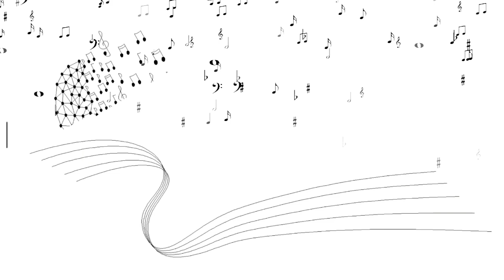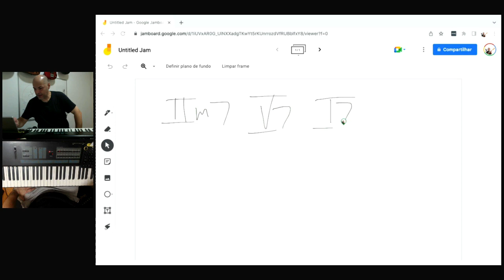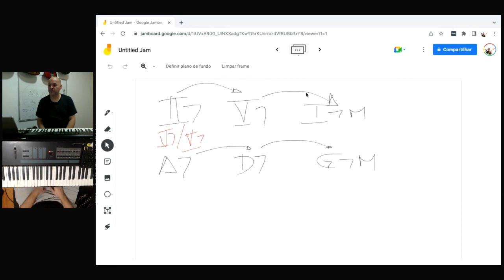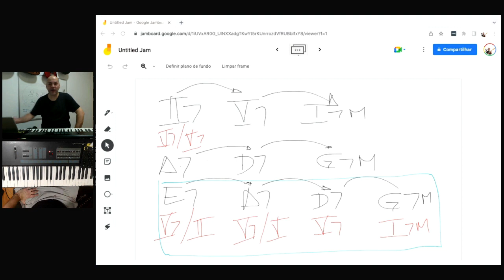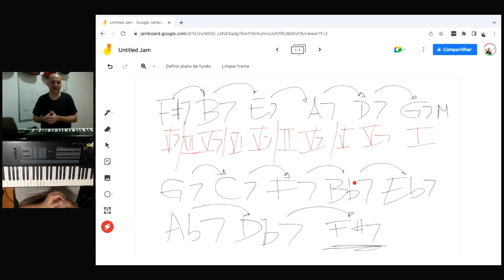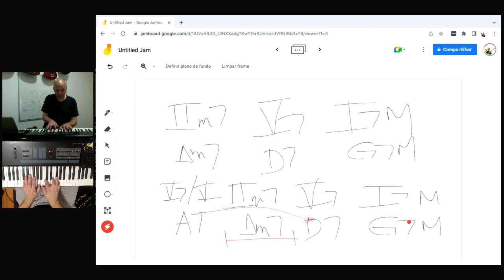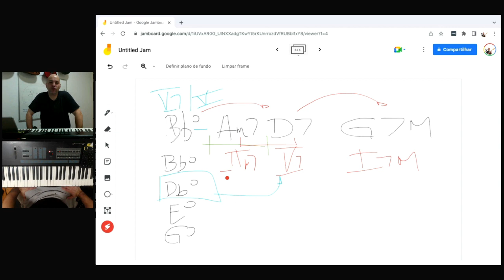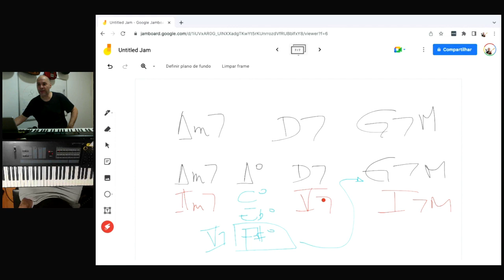Como usar Acordes Dominantes Estendidos e Dominantes Interpolados | Aula 111 | Maestro Insano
Mais um capítulo sobre a preparação e resolução de Acordes diversos.

Nessa aula, vou te mostrar o que são Acordes Dominantes Estendidos e Acordes Dominantes Interpolados.

Também você vai saber como identificá-los e como usá-los em suas progressões.

Pega papel e caneta e vem.

Conheça o programa de treinamento de Percepção Musical, mais completo da internet e alcance a liberdade para fazer música de qualquer fonte. Acesse

Assista a InsanoFlix, a playlist de todas as aulas do canal Maestro Insano.

Participe do meu canal no Telegram. Lá você vai receber todos os materiais das aulas para praticar ainda mais os conceitos de teoria musical aprendidos aqui no canal.